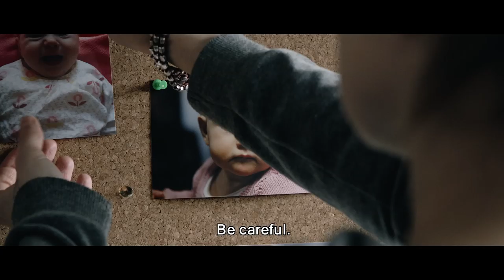8-ball OFFICIAL TRAILER english subtitles